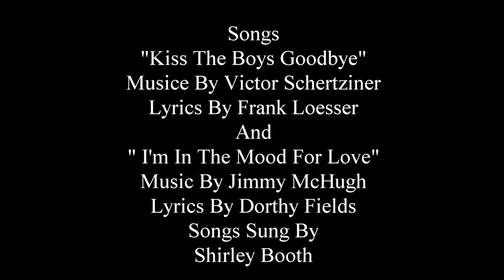About Mrs. Leslie , 1954 Shirley Booth & Robert Ryan, Songs sung by, Shirley Booth and Bette Midler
About Mrs. Leslie is a 1954 American drama film directed by Daniel Mann and starring Shirley Booth and Robert Ryan.
Vivien Leslie, a Beverly Hills, California rooming house owner, reminisces in flashbacks about her past and her transition from a New York City nightclub entertainer to a dress-shop owner. She had a longtime but mostly platonic affair with the mysterious, lonely aviation industrialist George Leslie, who had originally hired her as a vacation companion on a trip to California. Though they enjoy each other's company annually at a peaceful oceanside retreat, George tells Vivien nothing of his life until she accidentally learns of his career and marriage. George, who has taken an important government job during the war, is killed, and his will decrees that Vivien may purchase a house.

Vivien's neighbors and tenants include a young couple aspiring to television success and a dimwitted teenage girl.

Cast
Shirley Booth as Mrs. Vivien Leslie
Robert Ryan as George Leslie
Marjie Millar as Nadine Roland
Alex Nicol as Lan McKay
Sammy White as Harry Willey
Ellen Corby as Mrs.Croffman
James Bell as Herbert Poole
Eilene Janssen as Pixie Croffman
Philip Ober as Mort Finley
Harry Morgan as Fred Blue
Ann McCrea as Nightclub girl
Percy Hackley as Mr Hackley

The film is based on the novel About Mrs. Leslie by Viña Delmar. Paramount purchased the rights to Delmar's novel in June 1950,